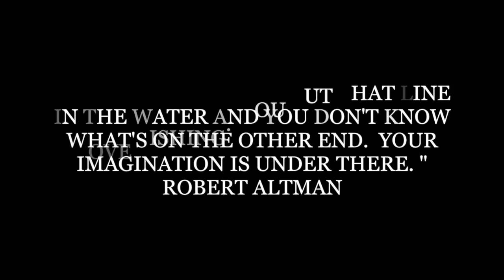One Day Fly Fishing - Italian Alps, May 2014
"I love fishing. You put that line in the water and you don't know what's on the other end. You imagination in under there."

Robert Altman